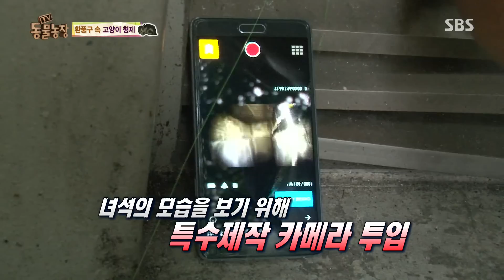45일간 들리는 애절한 울음소리 ‘환풍구 속 새끼 고양이’ @TV 동물농장 20150920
한적한 아파트 단지에 들려오는 애잔한 울음소리. 무려 45일 동안이나 계속되고 있다는 이 구조요청의 근원지는 단지 한 가운데 있는 환풍구 안! 출구도 입구도 없는 이곳에 새끼 고양이들이 있었던 것. 입구는 천장으로 뻗은 기계와 연결되어 있어, 제 아무리 작고 유연한 녀석이라도 이동할 만한 틈은 없다고.. 과연 새끼 고양이의 상태는 무사할까?